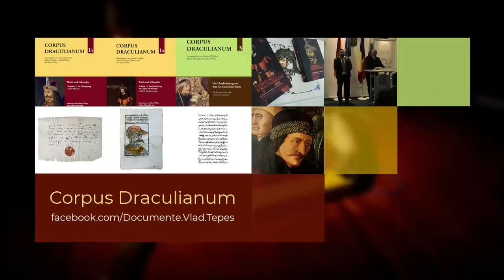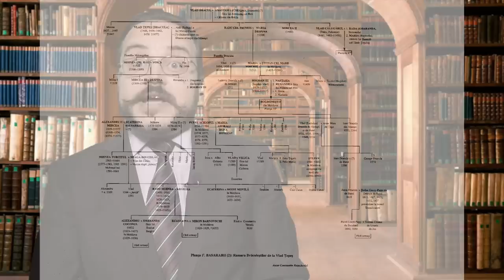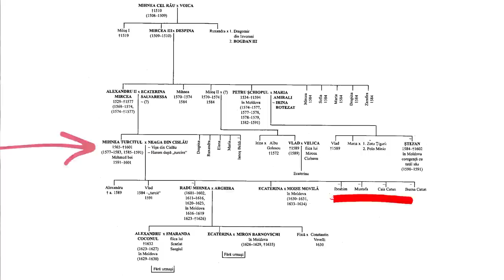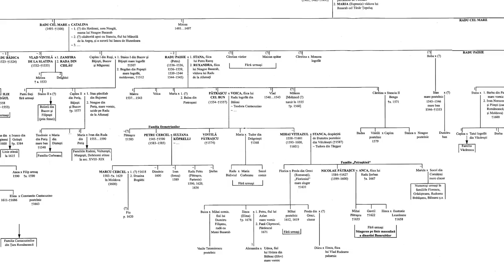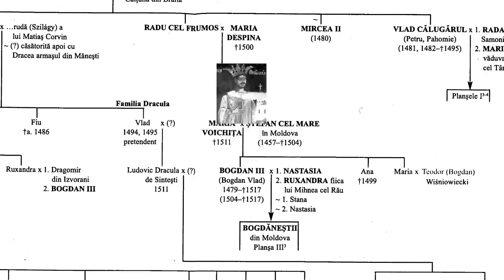Descendenții lui Vlad Țepeș. A ajuns vreunul pe tronul ANGLIEI? [SUB. ENG. SP. FR.]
Ceea ce povestim în acest episod este rezultatul muncii de cercetare a echipei de istorici profesioniști a proiectului CORPUS DRACULIANUM. Interpretăm istoria exclusiv pe baza documentelor și cronicilor din evul mediu, consultate de noi în arhive și biblioteci în România, Italia, Vatican, Germania, Turcia și multe alte țări.

Discutați cu noi și alți prieteni întrebări, evenimente istorice și surse medievale legate de Vlad Țepeș

Capitole:

0:00 Teaser
1:44 De unde a pornit totul
4:14 Confruntarea cu realitatea
7:58 Cine s-a lăudat cu Țepeș
10:22 Meritele lui Charles
12:02 Considerații finale

Bibliografie:

Constantin Rezachevici: Cronologia critică a domnilor români din ȚaraRomânească și Moldova a. 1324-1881. Vol. 1: Secolele XIV-XVI. Bucureşti 2001, p. 53-61.

Dinastiile domneşti în Ţara Românească şi Ţara Moldovei. Arbori genealogici (liniile
principale). Întocmit de Mihai Adauge. Întregiri și adăugiri Constantin Rezachevici. Chişinău
2000.

David Hughes: The British Chronicles. Westminster 2008.